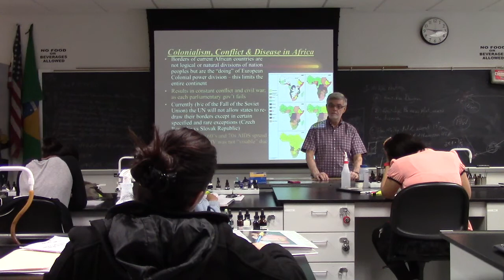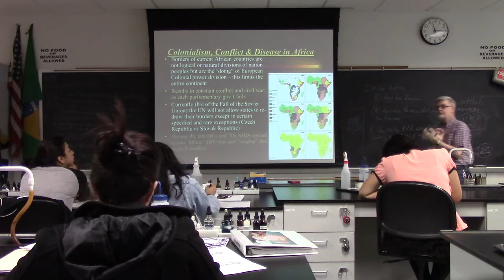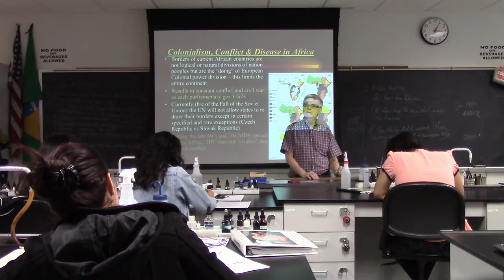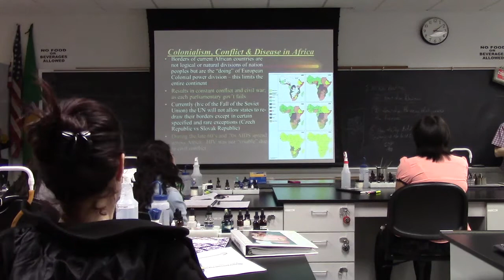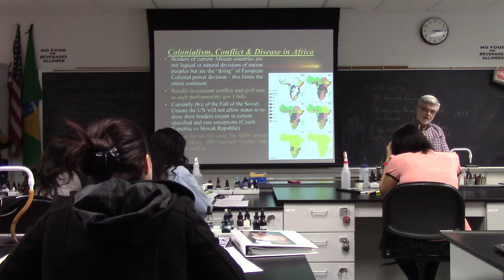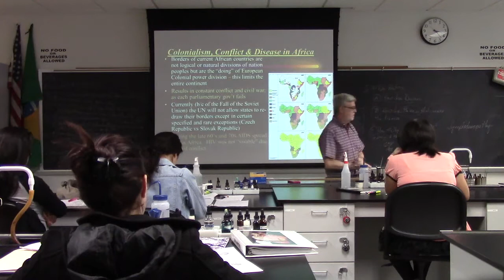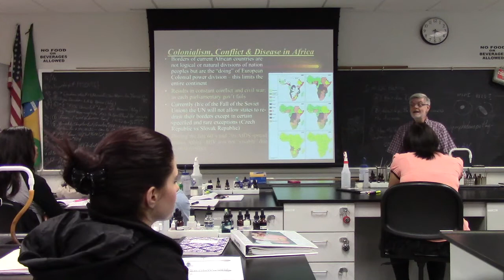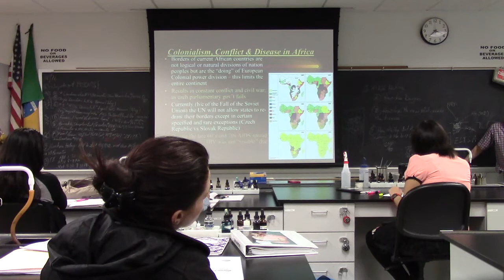Exam 3 HIVAIDSLecture2